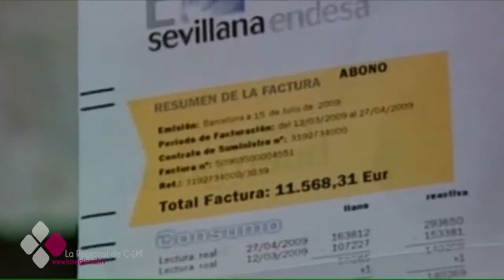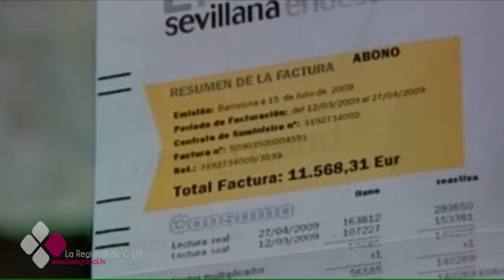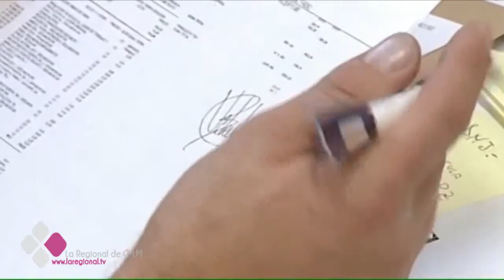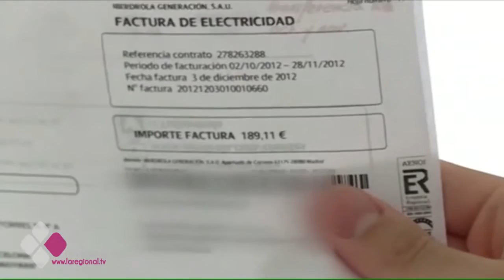EL BRASERILLO 31 01 17 A